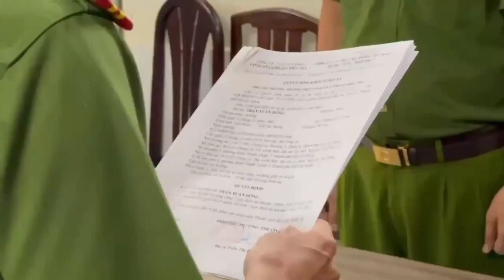Giây phút Ngọc Trinh nhận quyết định tạm giam 3 tháng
"Em đẹp, em có quyền" là một thời đã xa...
Thương bạn Trinh không nắm bắt thời cuộc kịp thời :(
Mọi thứ đổi thay nhanh quá, 3 tháng tạm giam thì còn gì là mỹ nhân...